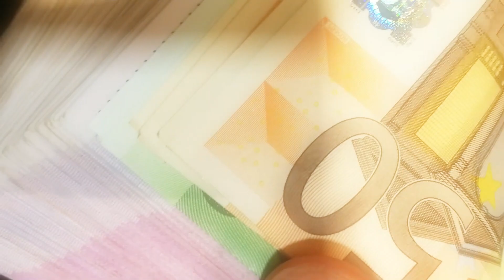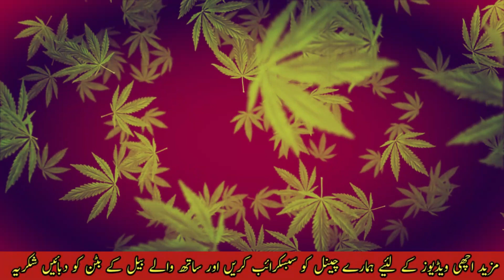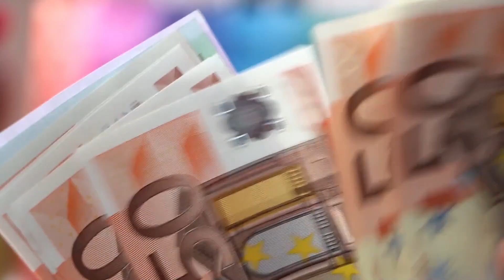Cannabis cultivation allowed in Pakistan|Pakistan Ne Bhang Ki Kasht Ki Ijazat De dyi|Qamar News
Cannabis cultivation allowed in Pakistan Pm Imran Khan Allowed To Cultivation Cannabis in Pakistan

Hi guys how are you this is our youtube channel were we provide our viewers latest news about politics and entertainment kindly subscribe aur channel Qamar News for latest update thanks for your support keep watching QamarNews and also share with your friends

Top 5 virus movies like corona virus in this video we show how heroese save there lands and fight against covid-19

pics download from google